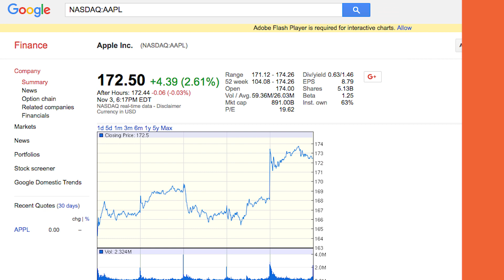How to Start a Business and Grow it to a Billion Dollar Company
So you want to learn how to start a business...but not just any business, a BILLION DOLLAR business. Follow these steps and it just might be possible.

It's not about how hard you're working, or how smart people you have on your team because you know what, to create a million dollar business or a multi-million dollar business, you need that as well.

But the difference between creating a business that does hundreds of millions, versus billions of dollars is you need a business that solves a problem for a really big market cap.

One of my first businesses is called Crazy Egg. A lot of businesses are using it.

We have hundreds and thousands of companies that are using Crazy Egg every single month.

And what it does is it helps you optimize your website, so that way more of your visitors convert into customers, and that's a decent pain that a lot of people are experiencing. But here's a problem, and here's why Crazy will never be a billion-dollar business.

It doesn't solve a big enough problem. Now think about Uber on the other hand. They're solving transportation problems. They're making it more efficient for you to get to one place, to another, and spending less money doing that, and best of all, you don't even have to drive. You can be a poor person, and now you can have a driver just like those rich people have.

Uber is solving a huge problem. It was such a big problem that they increased the market size of the whole taxi industry. That's right, before Uber, the taxi industry was smaller. They didn't just take a portion of the taxi industry, they grew it, and making it way bigger. So if you don't solve a big problem, and go after a huge market, you're not going to create a billion-dollar business. Now whatever idea you have, you have somewhat competitors. It may not be direct competitors like Uber's not directly competing with taxis.

A lot of people aren't like should I take a taxi, or Uber, it's more so they're like oh I need to go to a place, I'd rather have an Uber, versus having my car. Like me, I don't even drive, right, but when I'm in New York it's easier to grab a cab, then it is to grab Uber in most cases. But if you're not going after a really big market, you won't do well.

So if you go after something big like a Salesforce's market size or the CRM market, and let's say they're worth 50 billion.

Will we be bigger than Salesforce? If you dream it, maybe it'll happen.

But chances are you're not, but that's okay. If you're, you know, 5% of Salesforce, you're still a billion dollar company.

And if you go after a huge market size, even if you take 1% of it, you can do well.

And that's why you see me creating multiple products in the marketing space. It's not that I want four, or five different companies, it's because I can combine them all, and I eventually will, and I can have a business that's going after a really big TAM. Total addressable market.

And if you go after a big market, what does that mean? You can have a big company. So if you're not sure if your idea is going to be big enough, where you can hit that billion dollar mark, leave a comment, and I'll respond, and I'll tell you if it's a big enough idea.

And if you're unsure, and you need help, go to Google Finance, you can see other publicly traded companies, and their financials, that'll help you determine if idea's a good idea.

You can just type in a stock hold like Apple, AAPL, and it'll reveal their stock price, and market cap. The other thing you can do is to look at Google Trends and type in keywords related to your space, and it'll show you how many people are searching for stuff related to your space, like the word computers.